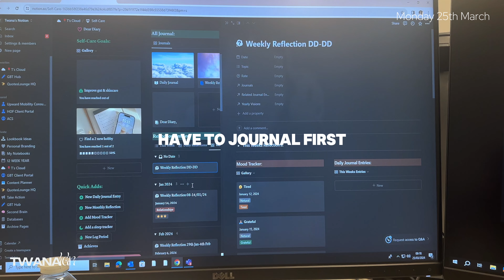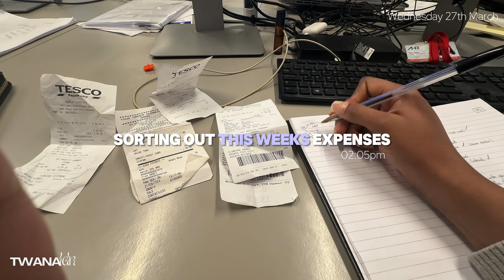*Productive* WEEKLY VLOG | Working in construction + Missed deadlines + Site visits + Bank Holiday